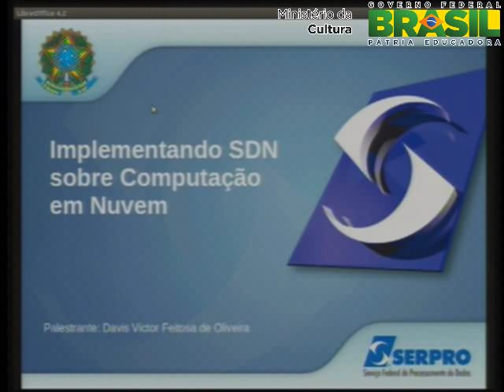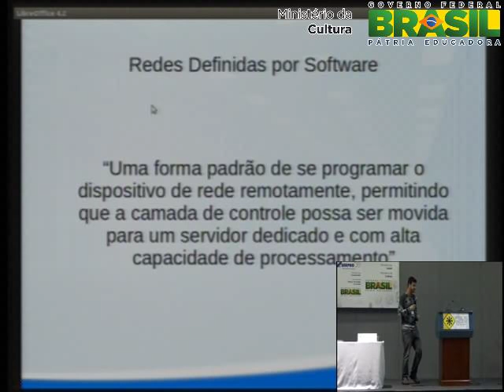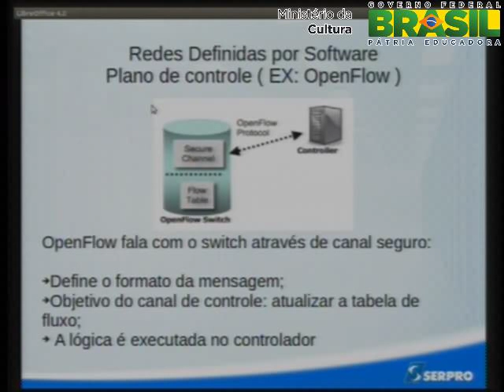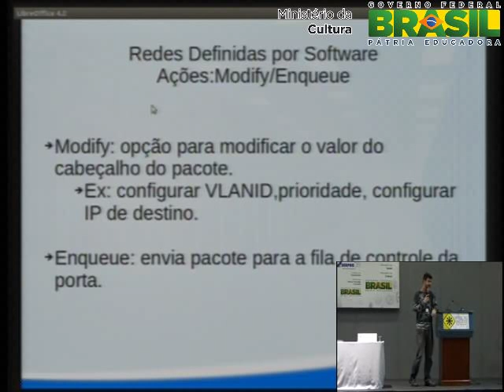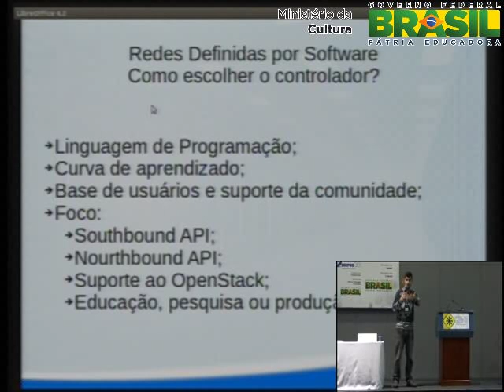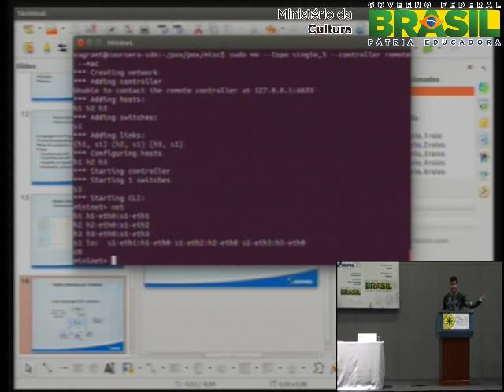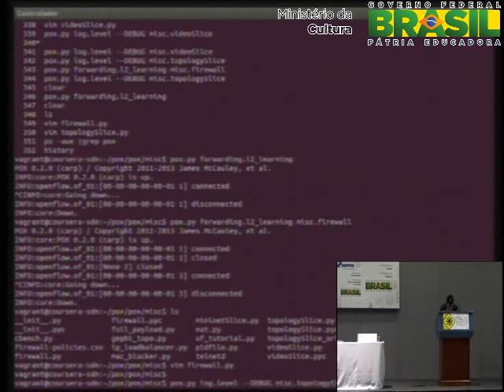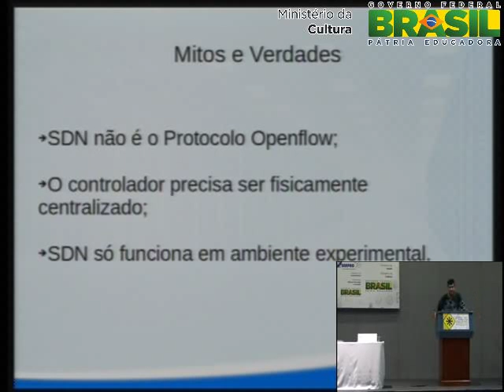Implementando Redes Definidas por Software sobre Computação em Nuvem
Diversas pesquisas tm sido desenvolvidas nos campos de virtualizao e gerenciamento de redes em sistemas de Computao em nuvem nos ltimos anos. Mais recentemente, nas Redes Definidas por Software(SDN), foram introduzidos novos conceitos de controle e organizao de redes, impulsionando novas reas de pesquisa orientadas  implementao e aplicao destes conceitos em diferentes cenrios cientficos e tecnolgicos.

Nesta apresentao ser possvel identificar onde aplicar estes conceitos e proporcionar aos participantes conhecer as tecnologias utilizadas no estado da arte das pesquisas em epigrafe.

Davis Victor Feitosa de Oliveira